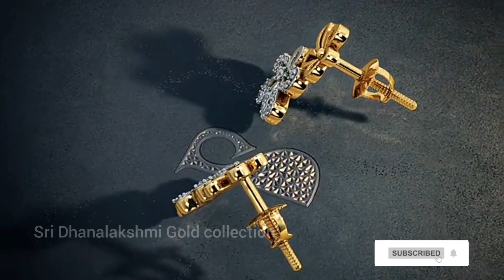Latest gold earrings designs 💞💖 | gold jewellery